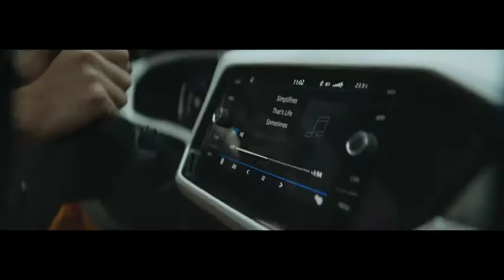Volkswagen TCross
Agency: Wunderman
Productora : Rebolucion Mexico